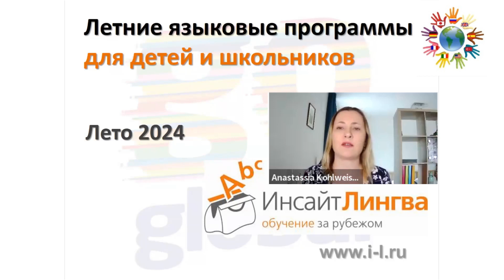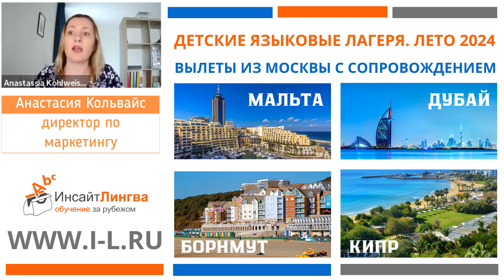Языковые лагеря для школьников - лето 2024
Предложения на летние каникулы, выезд в группах с сопровождением. Великобритания, Мальта, Кипр, ОАЭ.